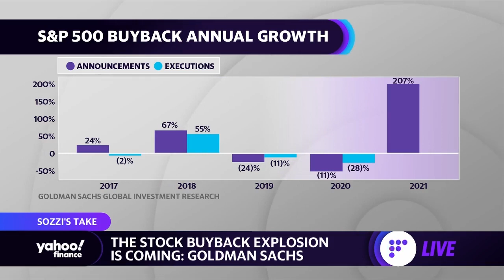Stock buyback ‘Bonanza’ on the horizon: Goldman Sachs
With corporate cash balances looking flush again as businesses recover from the depths of the COVID-19 pandemic, Goldman Sachs strategist David Kostin thinks a stock buyback explosion is coming. Yahoo Finance's Brian Sozzi weighs in.